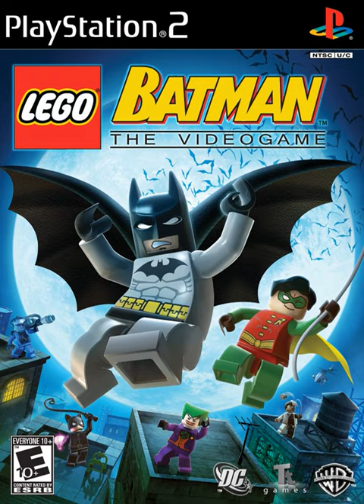LEGO Batman Music - Little Fun at the Big Top (Part 1 Action)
LEGO Batman Soundtrack LEGO Batman The Video Game OST Lego Batman 1 Music LEGO Batman The Videogame Soundtrack Theme Song Danny Elfman